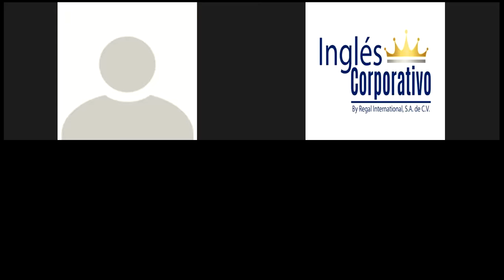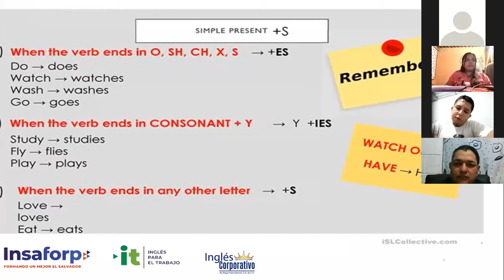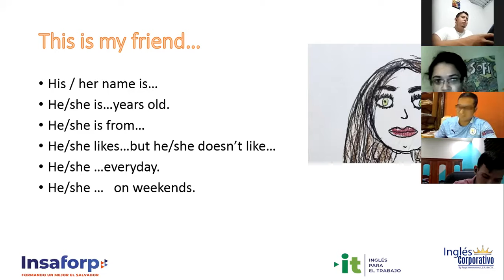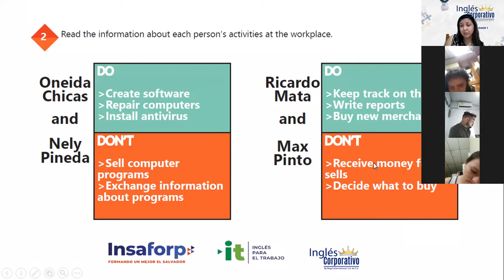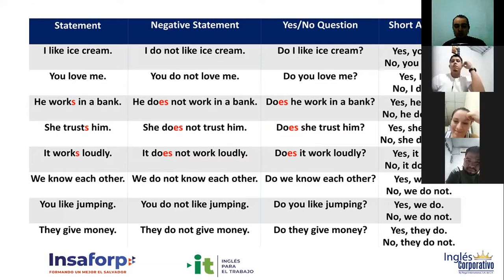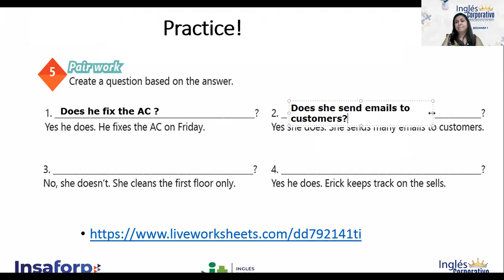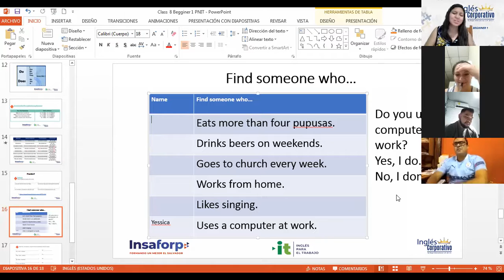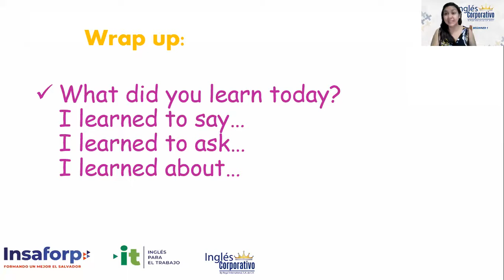Ingles Corporativo-Videoconference #8 Daily routines activity practice